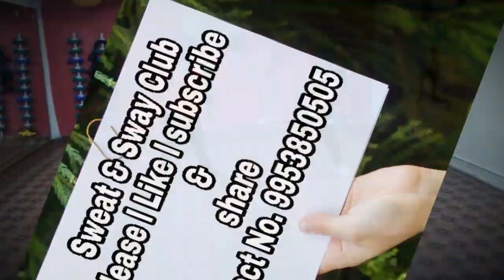Dance on - Daru Badnaam | Sweat & Sway By Prachi Sharma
Dance By Prachi Sharma & Ria
Sweat & Sway Club
Paschim Vihar